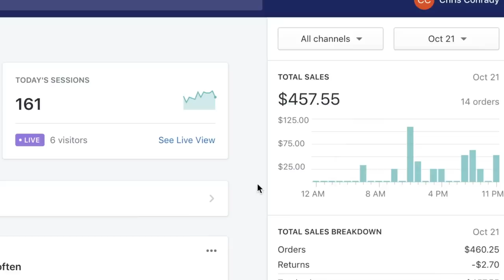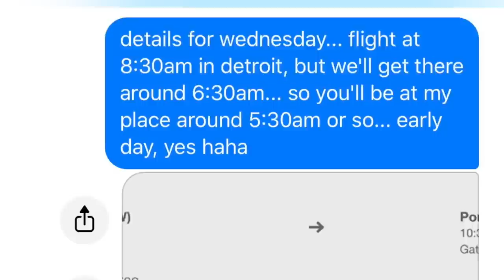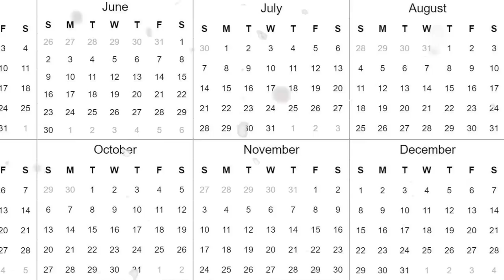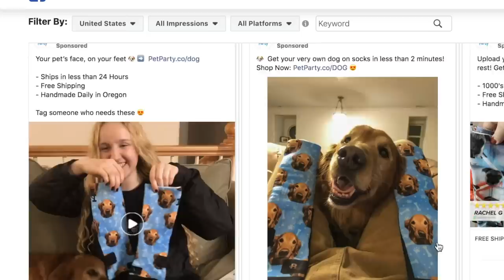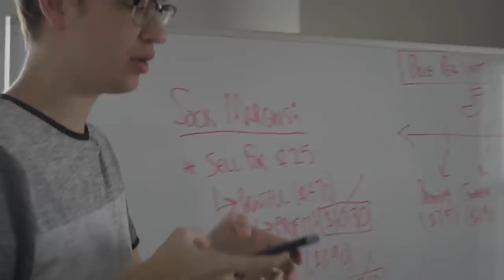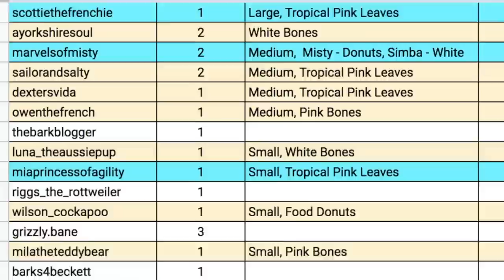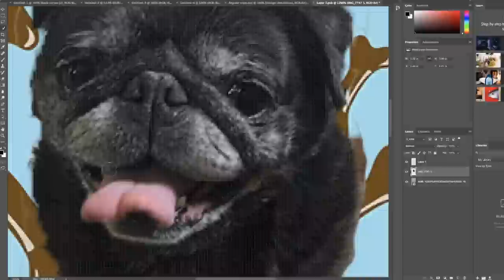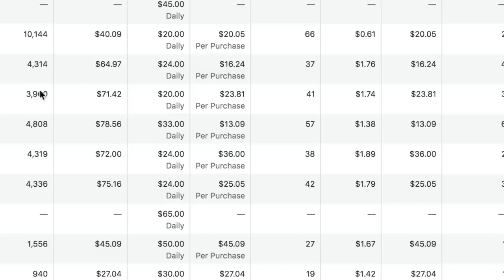How He Made $1,000,000 Selling Dog Socks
What's going on everyone! In this video, we continue with the custom sock saga. I also connect with Brennan, owner of PetParty, to get insight on some important questions I have about running one of these stores.

IF you’re looking to get started with building your own print on demand store...

I recommend these 3 POD fulfillment centers: Printful, Gooten and Printify. Timely delivery and a very broad array of products that can be customized with ease. I'd also recommend checking out suppliers on Etsy! (untapped) Etsy is also a phenomenal product research platform when trying to find your winning product.

High ticket products are your best-friend when it comes to winning products. Cases, blankets, canvases, posters,... just about anything but a t-shirt. The higher the margin, the better. The products we will have a margin between $20-$45. We break even with most of our ad costs, and make our profit on the backend. Emails, upsells, product / sale campaigns with our list,...

If you're new to Print On Demand or just seeing it for the first time, I highly recommend the model when starting an eCommerce business! The barrier to entry is super low, great quality products and fast shipping. Q4 is just under 1 month a way, the best time of the year for selling these kinds of products.